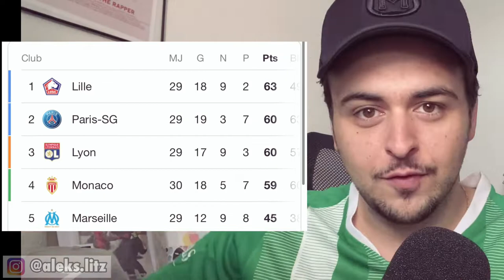Saint-Étienne - Monaco 0-4 Débrief | IMPÉRIAUX | R.I.P. pleureuses de Sainté | J30 - Ligue 1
DÉBRIEF ALEKS LITZ - SAINT-ÉTIENNE VS AS MONACO : ASSE VS ASM

Ligue 1 Uber Eats - Saison 2020/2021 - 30ème journée STADE GEOFFROY GUICHARD - Vendredi 19 mars 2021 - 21H00

Buteurs : Jovetic, Tchouaméni, Diop, Diatta

Sur cette chaîne YouTube
Sur Instagram : @aleks.litz
Et sur l'autre chaîne : Aleks Litz Bis

Au menu de ce débrief :
LA COMPO SURPRENANTE
LA 4EME PLACE
EUROPA NON, CHAMPIONS OUI
SAINT-ÉTIENNE, COMÉDIENS
CLUB DANS LE MAL
Tops
Supertop : Tchouaméni
Le collectif
Kovac

DAGHE MUNEGU 🇲🇨